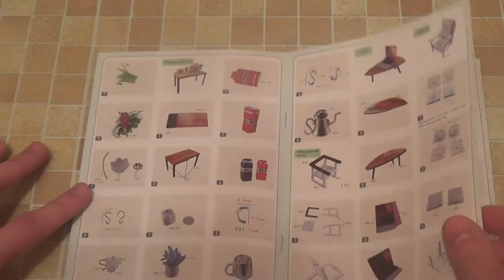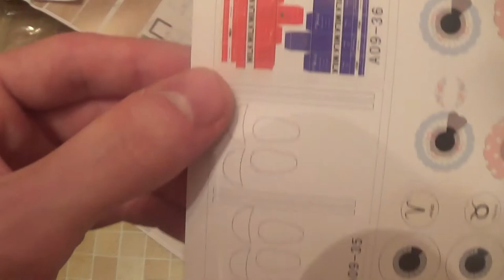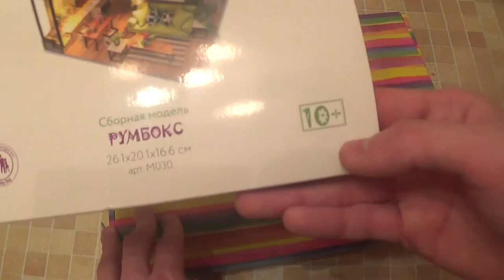diy house лофт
распаковка румбокса